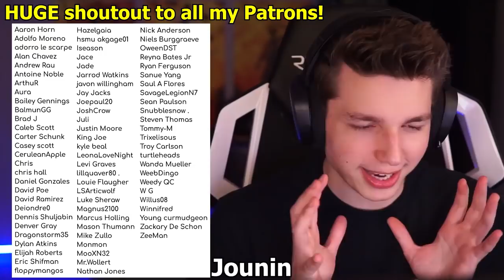MAHITO'S DOMAIN EXPANSION... | Jujutsu Kaisen Episode 13 REACTION!!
Yuji and Nanami take on Mahito once and for all...
Drop a HUGE like 👍 on the video for more Jujutsu Kaisen!

MAHITO'S DOMAIN EXPANSION... | Jujutsu Kaisen Episode 13 REACTION!! (Tomorrow) - Jujutsu Kaisen English Dub English Sub

I've just recently jumped into the world of anime and have really fallen in love, so I decided to start this channel to share my first experiences with all of you! ★

Dattebayo!
- iShinobi